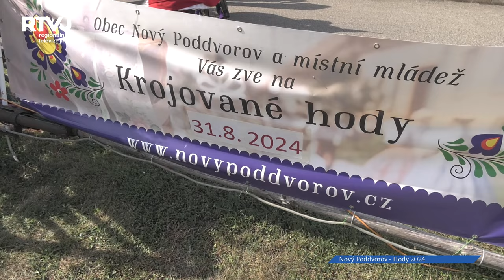Hody v Novém Poddvorově mají dlouholetou tradici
Poslední letní prázdninový víkend se v malé obci Nový Poddvorov, která čítá 100 domů v nichž bydlí přes 200 obyvatel, konaly hody, které mají dlouholetou tradici, jak to tehdy bylo s hody nám přiblížil starosta této obce na Hodonínsku pan Zdeněk Brhel.